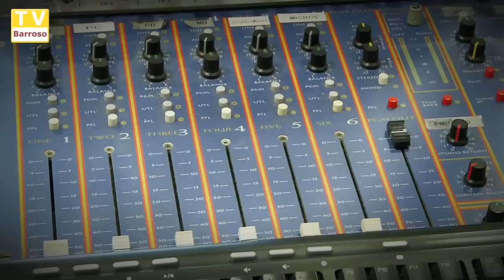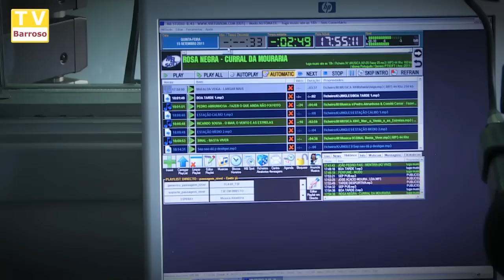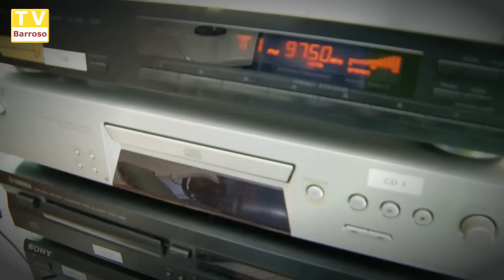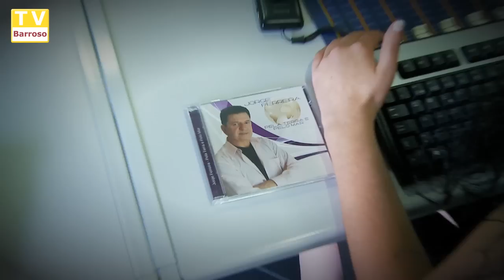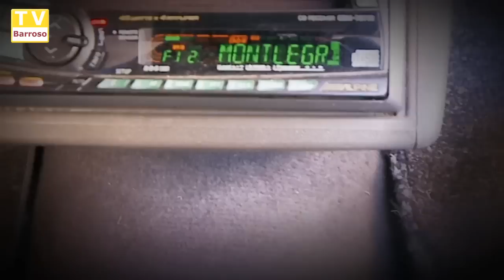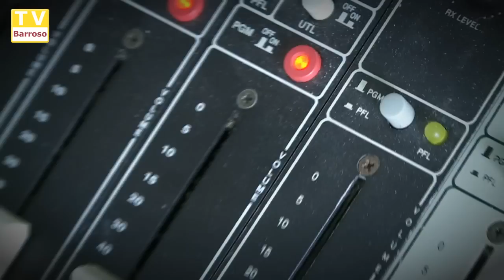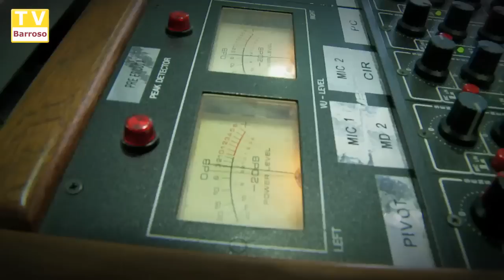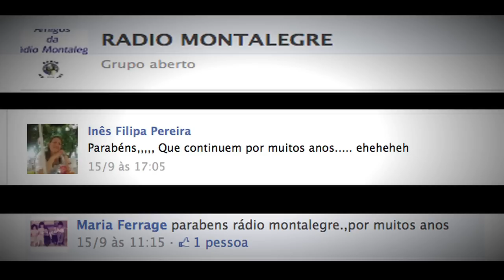radio montalegre aniversario 11